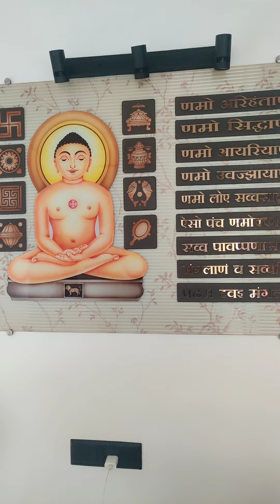Nifty Friday and September monthly closing today